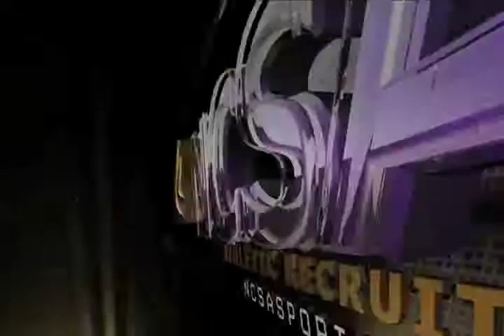Tanner Kauffman (Recruiting Video)